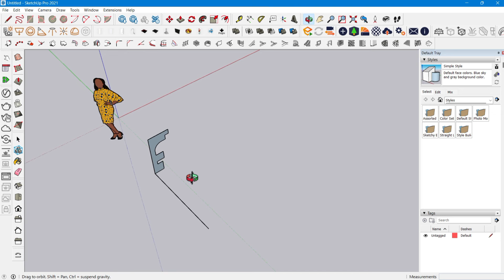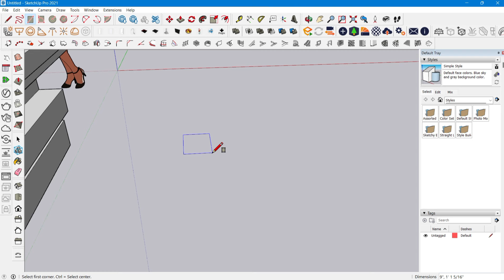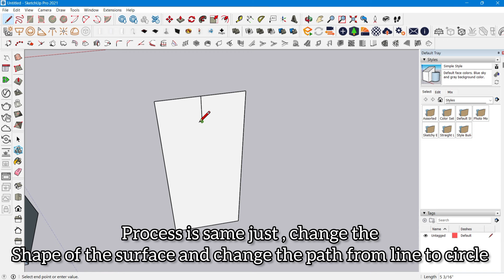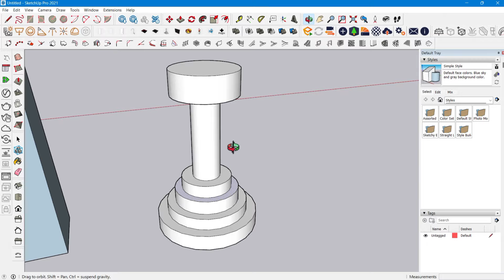How to use follow me tool in SketchUp??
Here's the simple way to create different surface we even don't no that can be created in SketchUp. yes , follow me tool and move tool has its own specific uses to create new surfaces .